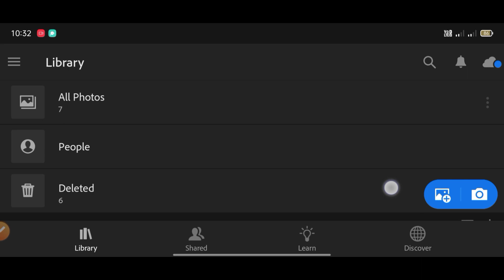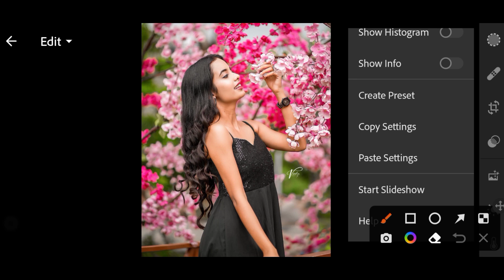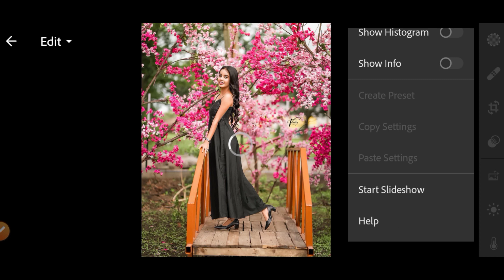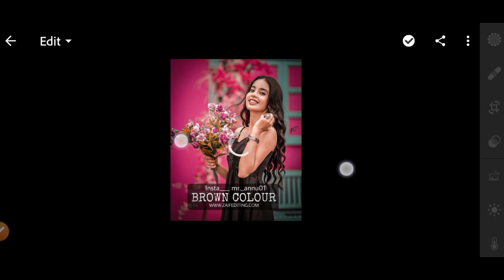Borown Colour Lightroom Presets / Lightroom Presets Free Download DNG / Lightroom Editing Tutorial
Brown Tone / Borown Colour Lightroom Presets / Lightroom Presets Free  Download DNG / Lightroom Editing / Zaif Editing

हेल्लो दोस्तों.

दोस्तों सबसे पहले तो आप मेरे Channel पर न्यू है, तो Channel को

मैं फोटो एडिटिंग की न्यू न्यू वीडियो लाता रहता हूं।।।।

इस विडियो को लास्ट तक देखें और सीखे ।।।

⏩APPS DOWNLOAD⏬

⏩MORE VIDEO'S ⏬

               🌀Your Queries🌀

lightroom preset
lightroom latest editing
lightroom teal and red
lightroom preset free dng
lightroom teal and red tone
lightroom free Preset
free Preset
red tone
red tone preset
free Presets download
Preset editing
Zaif Editing
Annu Editz Zone
how to edit photo in mobile how to edit photos
Tattoo Photo Editing
New Type Photo Editing
Annu Editz Zone
Zaif Editing
Zaif Editing Zone
Zaif Edit
Annu editz zone editing
Annu Editz Zone Edit